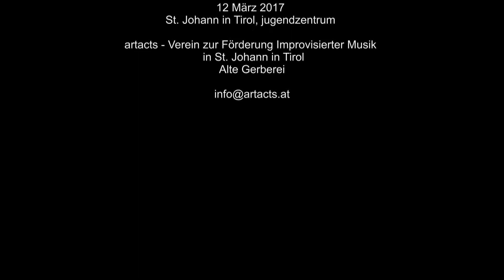2017 03 12 Mette Rasmussen & dieb 13 St Johann in Tirol v 30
Mette Rasmussen & dieb 13

Mette Rasmussen - alto sax
Dieb 13 - turntables

12 März 2017
St. Johann in Tirol, Jugendzentrum

artacts - Verein zur Förderung Improvisierter Musik
 in St. Johann in Tirol  Alte Gerberei